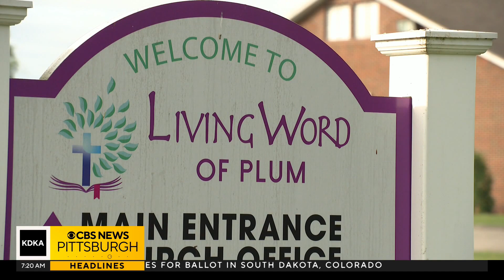Shawn Marcellino Foundation honors his legacy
In today's KD Sunday Spotlight, KDKA-TV's Megan Shinn goes to Plum, where one nonprofit is carrying on the legacy of a mayoral candidate through its work in the community.